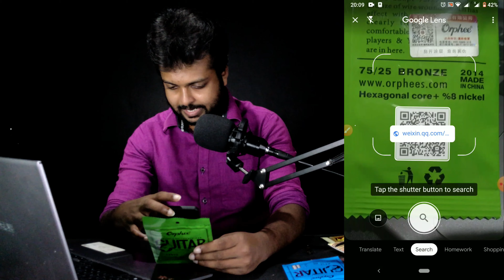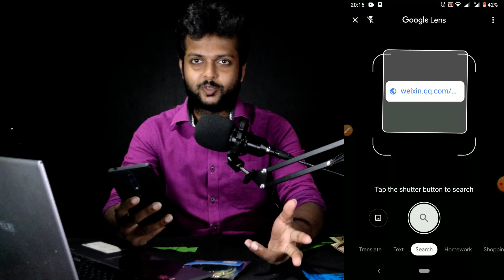Orphee Guitar Strings review Sinhala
Review of Orphee Acoustic Guitar Strings
Is orphee strings any good ?

මෙම සියලුම අදහස් අපගේ පුද්ගලික අදහස් වන අතර, වීඩියෝවේ අන්තර්ගතය ඒ අනුව නිර්මනය වී ඇත.
Chapters
0:00 Introduction
0:35 About orphee strings
02:43 Scanning QR codes
3:30 About hexagonal core
4:03 Unboxing
5:12 First impressions
5:37 Fake hexagonal core
6:05 Changing Strings
6:53 First impressions on guitar
7:30 Tone test DAY 1
8:49 End

Orphee strings review
Orphee strings review Sinhala
Guitar strings review
Strings Sinhala
guitar strings sinhala
Budget guitar strings